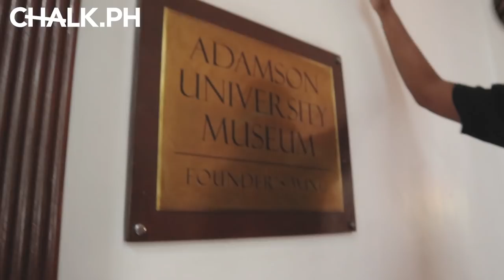Adamson University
In the latest episode of ChalkGoesTo, join us as we tour inside the 87-year-old institution Adamson University! 🏫

Together with UAAP star Jerrick Ahanmisi, Team Captain Simon Camacho, and Chalk Bright Young Manila 2019 finalist Mika Reyes. Let us show you what it's like to be a Soaring Falcon!

Produced by Deiniel Cuvin
Shot and Edited by Sam Aniciete